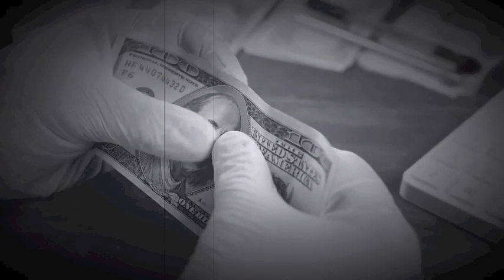The Real End Times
Track - Babylon's Hour Approaches
Speaker - Council of Time - Michael

Michael reviewed the parable of the Rich man and Lazarus from Luke 16 and we had a contrast with Revelation 17 - the woman on the beast.
Purple and fine linen is a description of Babylon...rich and looking righteous...but, ignoring those in need ( Lazarus )...
Eternity will show the heart.
If you are here this day, you are here by the Father's hand.
We daily choose our identification with Christ...or self.
Your real adversary cannot touch you, but can influence you away from Christ.